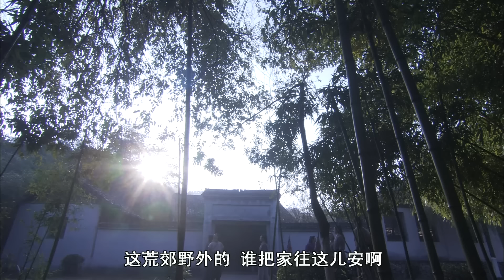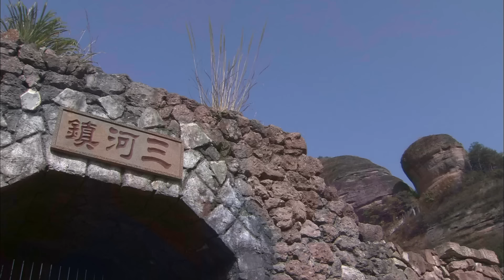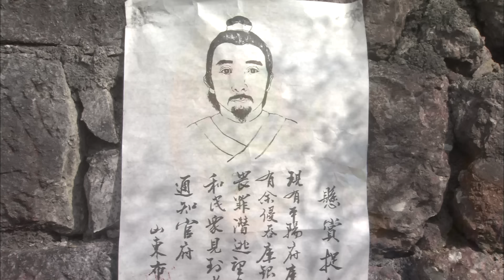【EN SUB】《镖行天下前传之库丁之谜》The Prequel of Gold Convoyers: Confidence of Banking Stockroom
《镖行天下前传之库丁之谜》/ The Prequel of Gold Convoyers: Confidence of Banking Stockroom

剧情简介：
府库库丁钱有余找到平安镖局要求护送其妻儿出边境，钱有余铁公鸡般斤斤计较的作风令镖局众人极为不满，然而谷平安却因其对老婆孩子体贴入微颇为欣赏。可是到了第二天中午仍不见钱有余前来约定地点会合，同时钱妻见不到丈夫就不出关让镖局非常为难，王兆兴决定回城去找钱有余，却发现钱有余不断被人追杀，而且追杀者皆为官府之人，王兆兴甚感疑惑，再三追问下，才从钱有余口中得知，原来钱有余发现了上司郑青云贪污官银的罪证，郑青云为了除掉钱有余为其扣上贪污犯的罪名并全城缉拿。为了洗脱罪名，王兆兴与钱有余置身前往府库一查究竟，却中了郑青云的埋伏，一场激战之后，一桩官府监守自盗的贪污大案终于告破。钱有余也从中得到教训，从此正直做人。